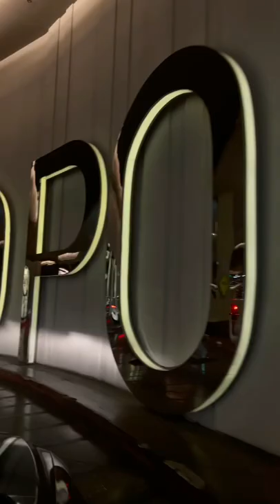The cosmopolitan Las Vegas is for the fly gals